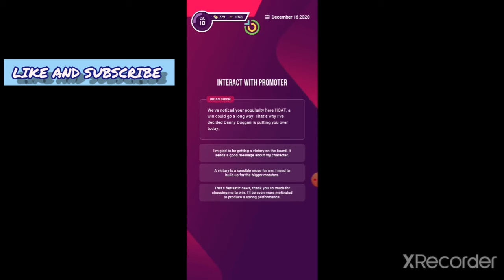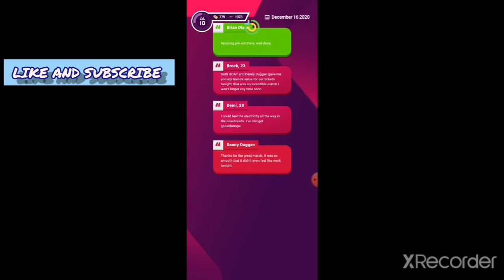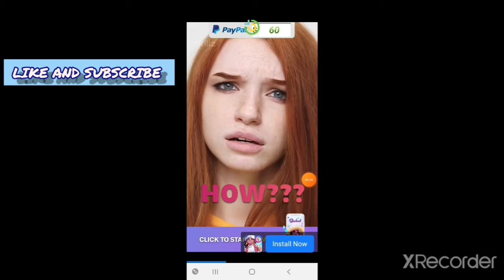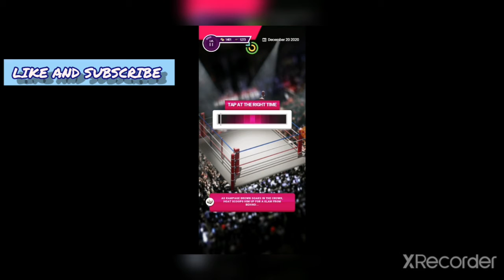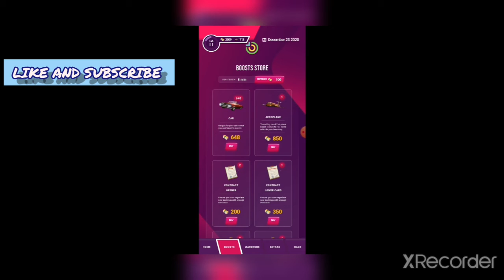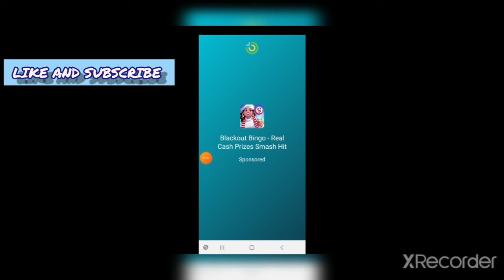PLAYING INDIE WRESTLER SUBSCRIBE.